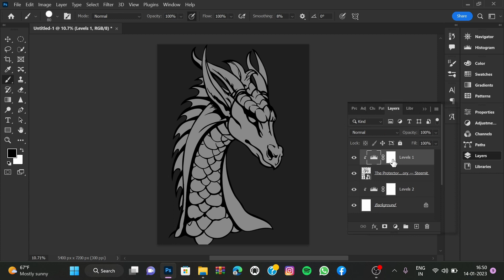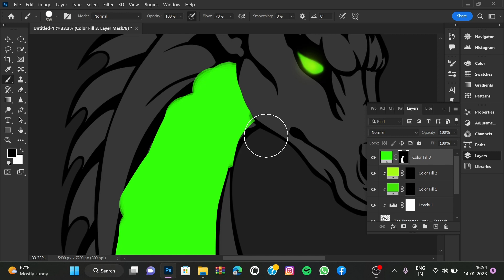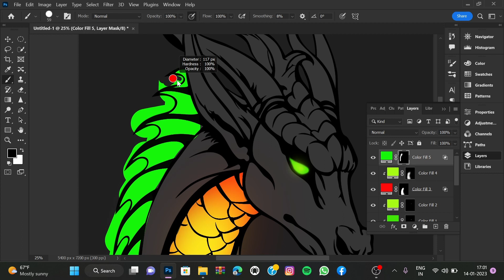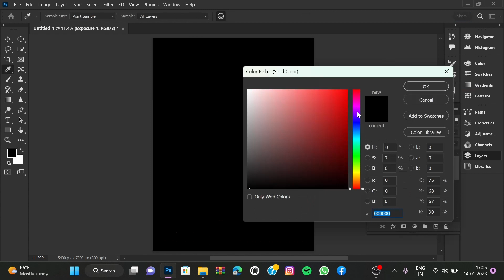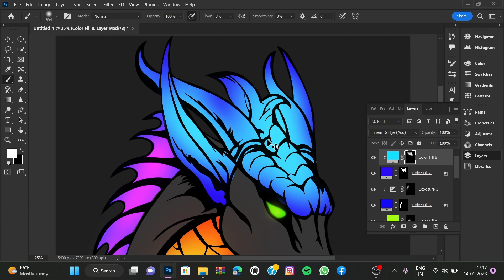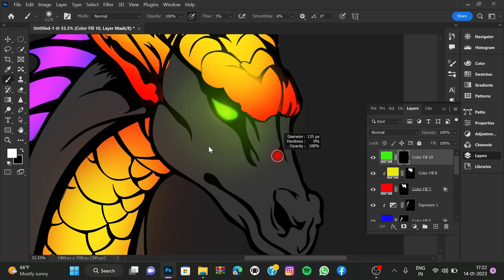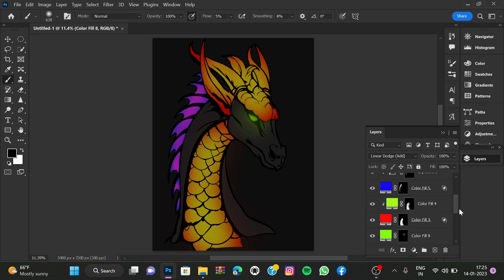dragon glow effect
I love glow effect in Photoshop And allso you guys must have liked it very much too.so in todays video so In today's video, I will create the Dragon glow Effect hope you injoy